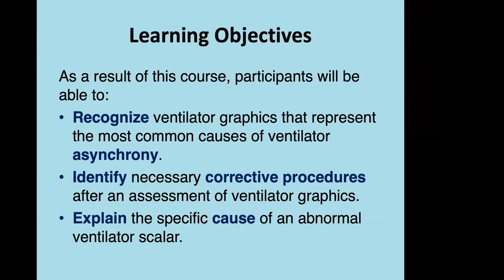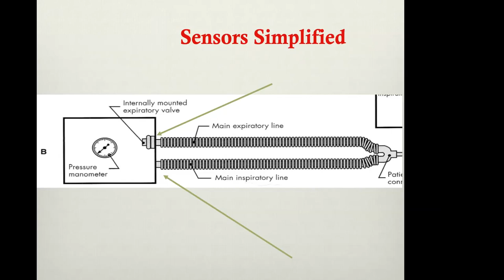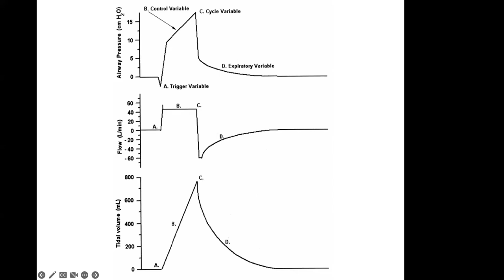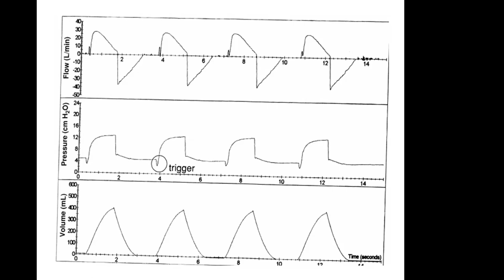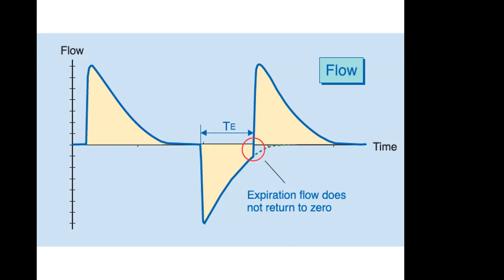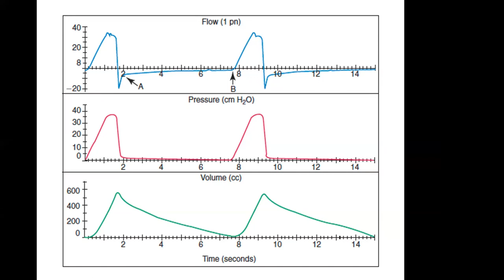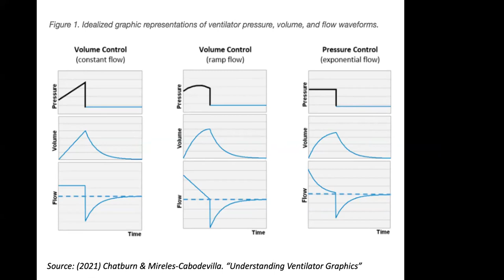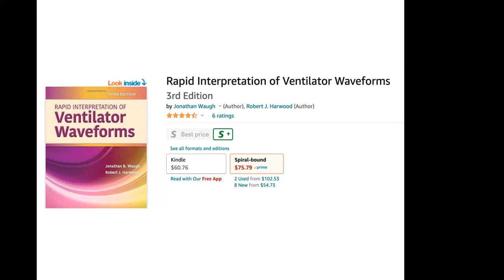Ventilator Graphics and Asynchrony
1) Recognize ventilator graphics that represent the most common causes of ventilator.
2) Identify necessary corrective procedures after an assessment of ventilator graphics.
3) Explain the specific cause of an abnormal ventilator scalar.
4) Describe & compare ventilation modes & controls available on current state-of-the-art mechanical ventilators.
5) Describe the evidence base for newer modes of ventilation.